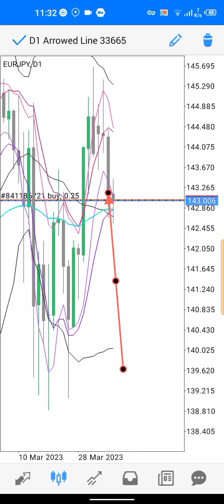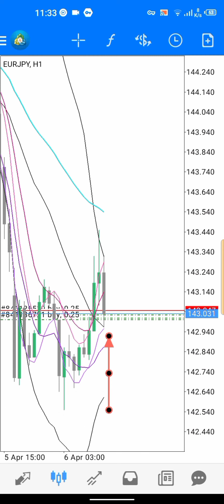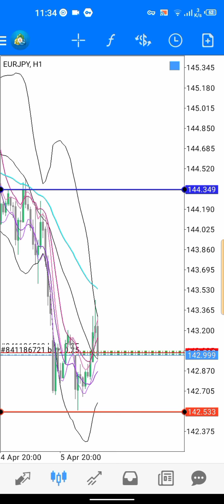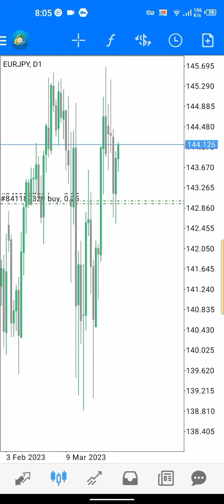BBMA Re entry confirmation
BBMA OMA ALLY strategy multi time frame Analysis

🗞️ Recommend Videos

BBMA Strategy English Version| BBMA OMA ALLY

BBMA Trading Strategy High win Rate 90+%

BBMA Trading Strategy full explanation. how to use BBMA. | BBMA setting

BBMA STRATEGY
How to use BBMA STRATEGY
bbma trading strategy
bbma forex trading strategy
how to trade bbma strategy
re entry buy bbma
re entry sell bbma
Live trading
live trading BBMA
re entry bbma
bbma oma ally
bbma Indonesia
bbma Malaysia
nabil khalid strategy
nabil khalid
nabil khalid Fibonacci
ahmad danial strategy
nabil khalid bbma
nabil khalid bbma setting
ahmad danial bbma
ahmad danial trading strategy
ahmad danial scalping
ahmad danial supply and demand
bbma conformation
Bbma multiple time frame
bbma Africa
forex trading supply and demand
forex trading support and resistance.
trend line
trend line strategy
trend line
smart money concept strategy
smart money concept forex
smart money concept course
bb trader
cara fibonacci
cara bbma
bbma tp wajib
boim chartis
boim chartis Fibonacci
boim chartis domino break
Josef forex
Josef forex snd
Josef forex qm
josef forex SNR
DGeniusfx
DGeniusfx forex
kang bohel trader
fokiyoks trend line strategy
fokiyoks
tradernick
chart patterns,

BBMA advanced